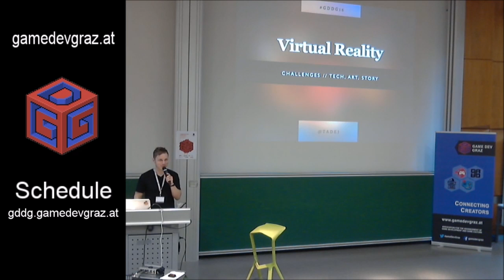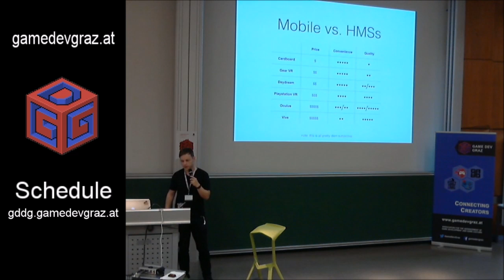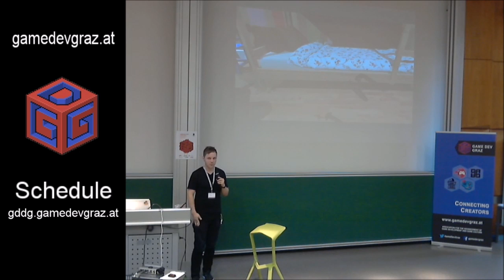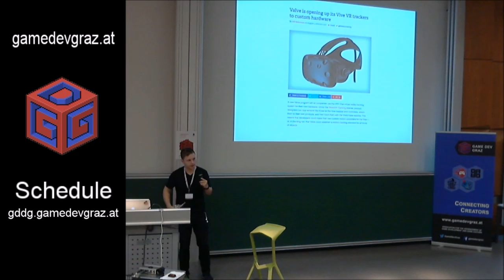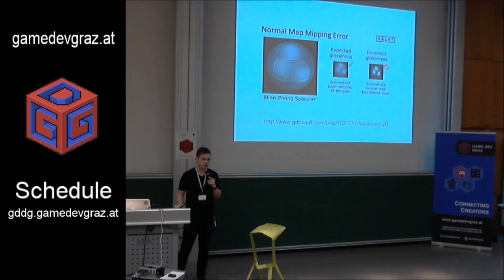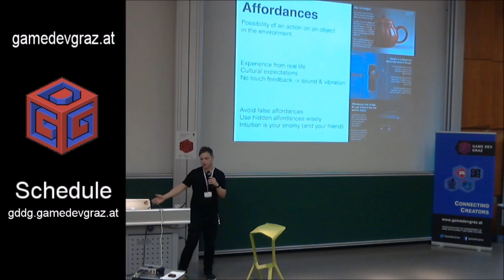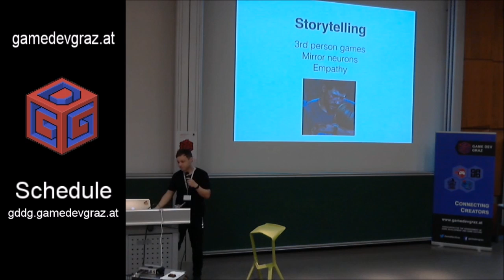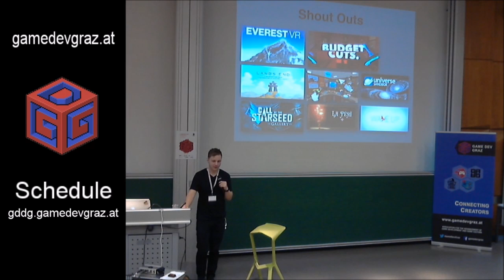VR: Challenges and Chances - TADEJ GREGORCIC GDDG16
TADEJ GREGORCIC (Motiviti, co-founder / creative and technical director)
VR - Challenges and Chances

VR, especially room-scale, presents new but exciting challenges for game makers. We have to rethink interaction, movement, design, storytelling and even art and audio. Tadej fell in love with real-time art and games in the European demoscene in the 90's. A graphics engine programmer early on, he now designs, codes and writes games with Motiviti, a studio he co-founded in 2008. He has over 15 years of experience with videogames, game portals and high-profile consulting gigs on mobile, consoles and the web. He is currently working on Elroy and the Aliens, a VR title and several client projects.